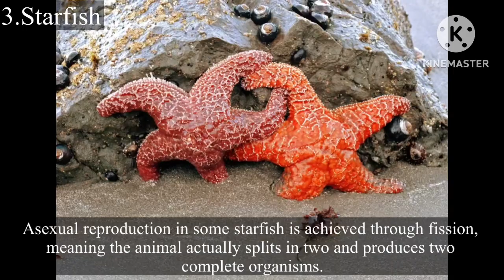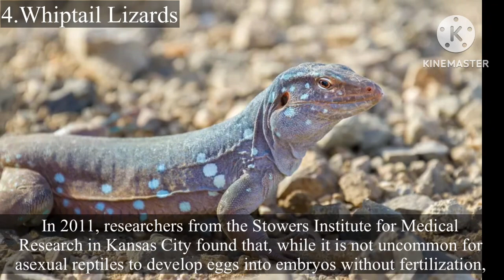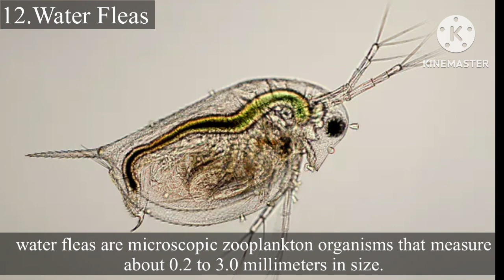12 Animals That Reproduce Asexually | Wild Life Animals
12 Animals That Reproduce Asexually

Asexual reproduction requires only one parent organism and results in genetically identical offspring (like a clone). Since there is no mixing of genetic information required and organisms don’t need to spend time finding a mate, populations can increase rapidly due to asexual reproduction. The downside? If an organism reproduces asexually, its population is usually best suited for one specific habitat, giving all members the same vulnerabilities to disease or predators.

While asexual reproduction is typically reserved for unicellular organisms and plants, there are several members of the animalia kingdom that reproduce asexually.1 Some can even combine or alternate between both sexual and asexual reproduction depending on the circumstances, a helpful tool to share advantages and disadvantages that come with the lack of genetic diversity.